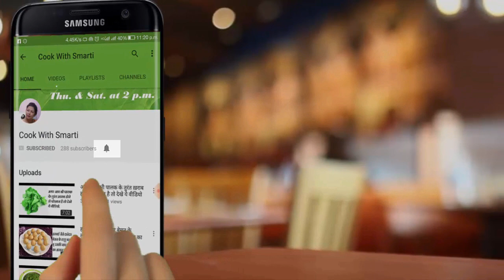दाल का इतना टेस्टी और आसान नाश्ता वो भी बिना तले की आप रोज बनाकर खाएंगे Breakfast Recipes Indian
My DSLR Camera
Light For DSLR
My Dell Laptop